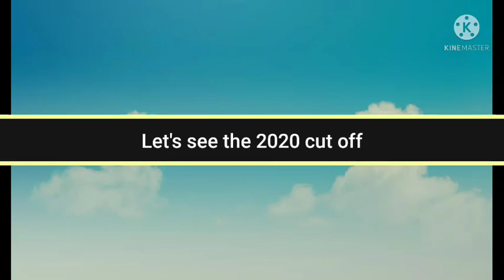GMC Miraj || Government medical college campus || dream medical college❣️|| future medico